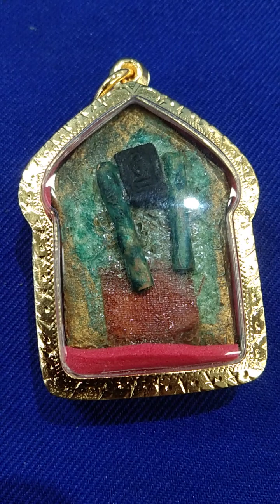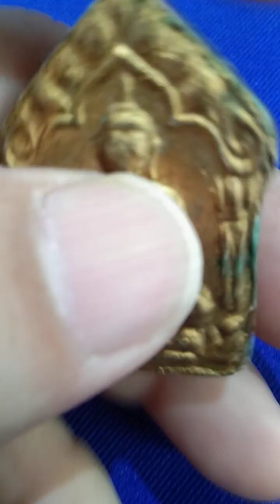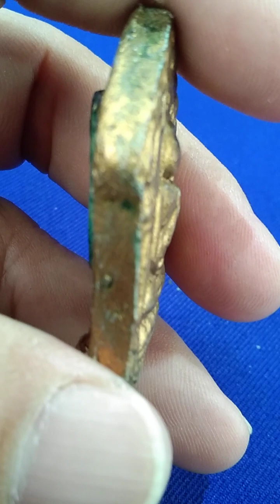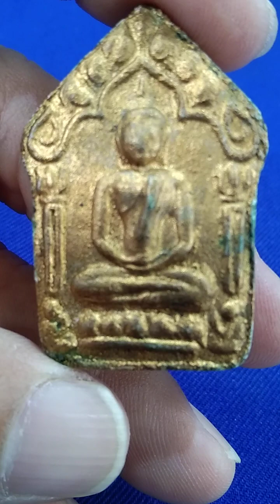พระขุนแผนผงพรายกุมารบล็อคแรกปี17 หลวงปู่ทิม อิสริโก วัดละหารไร่ อ.บ้านค่าย จ.ระยอง